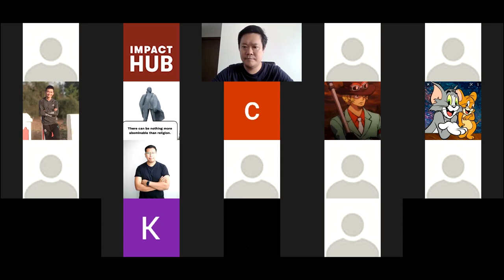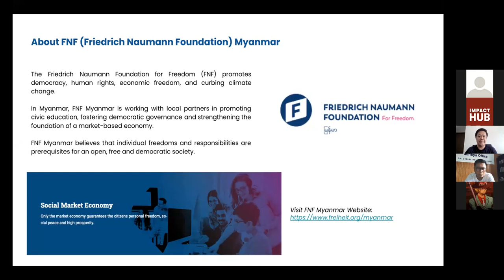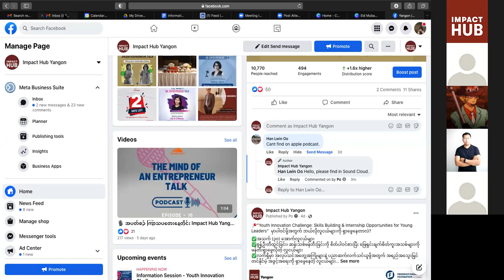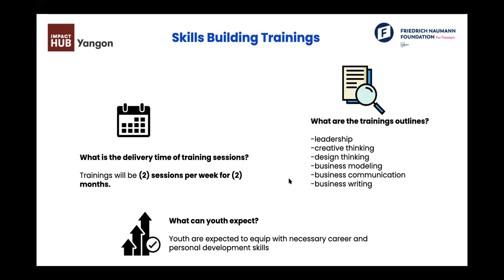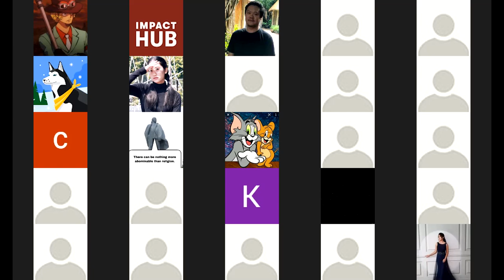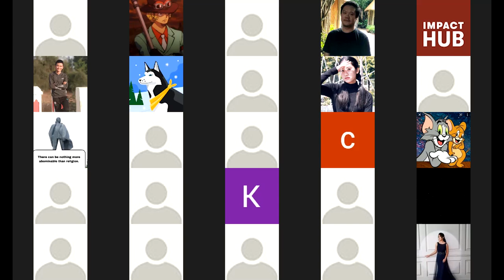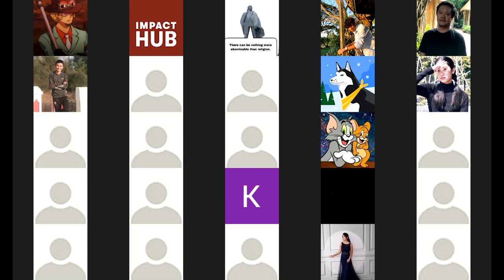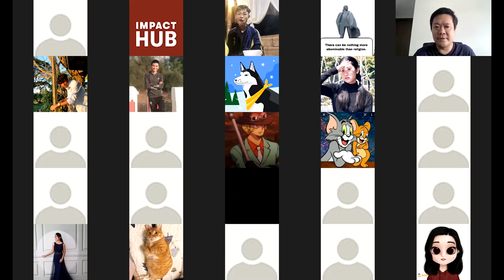Youth Innovation Challenge - Information Session